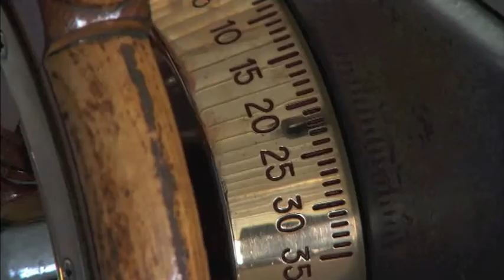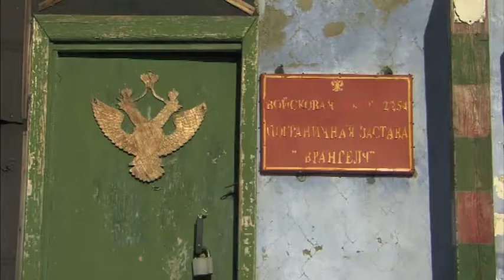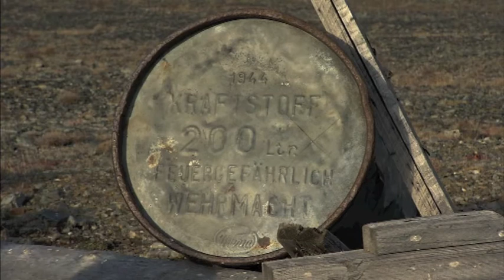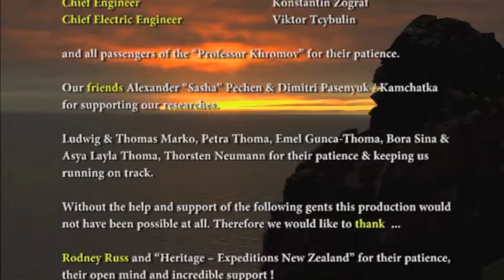Wrangel Island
Martin Thoma, Peter Stickler und Stefan Bingeser dokumentierten ihre Reise zu der russischen Insel Wrangel im August 2011. Diese Fassung lief schliesslich bei 3sat in der Serie "Schätze der Welt - Erbe der Menschheit".